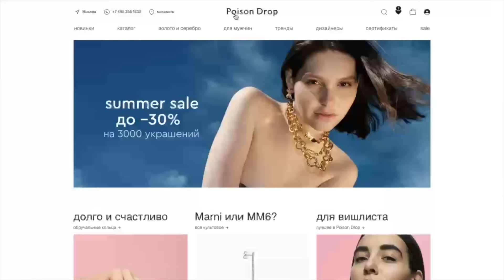НАША СВАДЬБА-ВЛОГ | БЮДЖЕТ В СЕМЬЕ | ОТНОШЕНИЯ В БРАКЕ | СКОЛЬКО ТРАЧУ В МЕСЯЦ | ОТВЕТЫ НА ВОПРОСЫ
Пишите в комментариях свои впечатления!